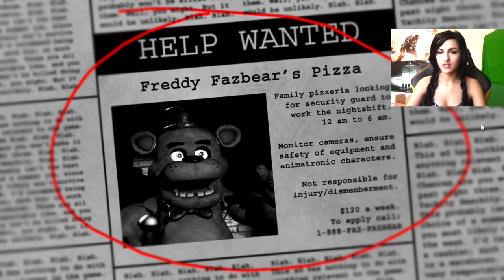Five Nights At Freddy's!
Five Nights At Freddy's! Ton of people have requested I play this game, so here it is! Tactical Camera Watching Action!

Follow me so you don't miss any videos or cool updates!

Yes, I ship everywhere and prints come signed (and with an optional special message that you can request!)